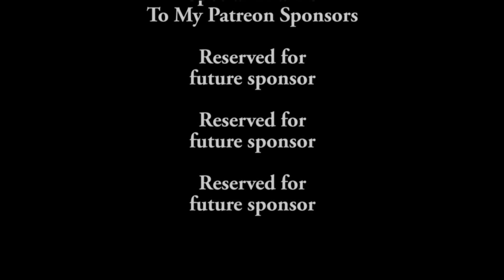What Does The Bearded Giant Do For A Living? - MotoVlog XR650L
Moto Vlog sharing what I do for a living.  Sr Operations Engineer for a property management company @ Intel.

Riding 2017 Honda XR650L Enduro

The Bearded Giant T-Shirts, Hoodies & Hats